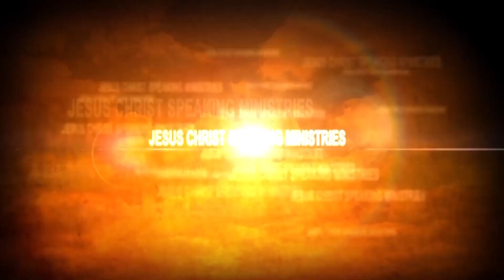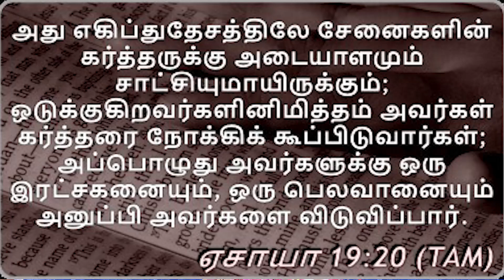கர்த்தரை நோக்கி கூப்பிடு || MESSAGE BY REV. CHARLES RO